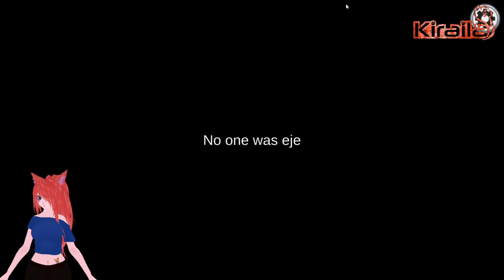Be my own Win Buddy JESTER | Amon Us /wfrineds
Wir spielen in unserer Among Us Runde mit dem "The Other Roles" Modpack. Dieses beinhaltet Rollen für die Crew, die Imposter und sogar einige neutrale Rollen. Unteranderem sind Sheriff, Medic, Mayor, Swapper, Camoflager, Morphling, Trickster, Lover, Arsonist, Guesser uvm. dabei.
"Among us" ist ein Online Mehrspieler mit 4-15 Spielern spielbar, wo es darum geht den imposter zu finden. Die Aliens imitieren Crewmates und versucht alle umzubringen um nicht entdeckt zu werden. Die Crewmates müssen entweder die Imposter finden oder durch das erledigen von Tasks gewinnen.